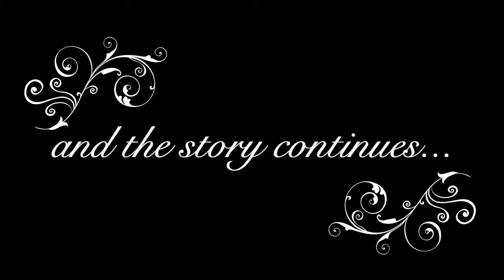One decade down, forever to go...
Ten years is only the beginning. The best is yet to come...